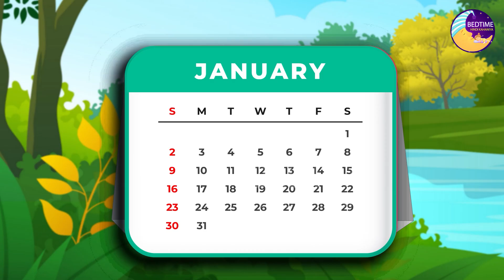अनाथ टुनि की दुर्गा पूजा - Cartoon - Hindi Kahaniyan - Tuni Chidiya ki Kahani - Moral Stories